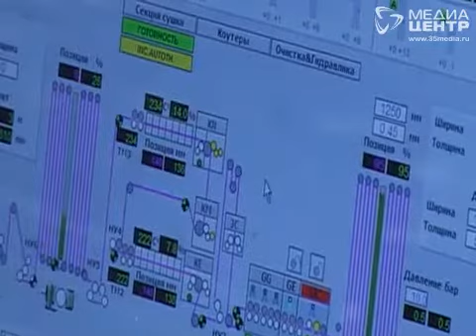Открытие новой линии на «Северсталь»